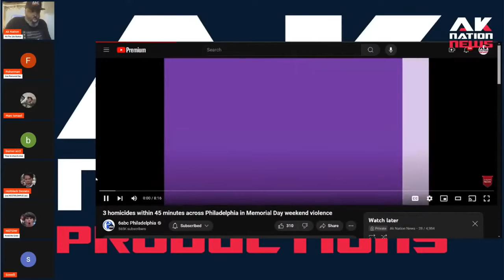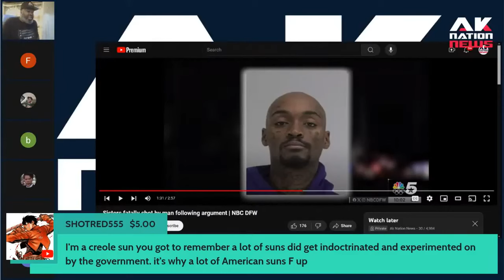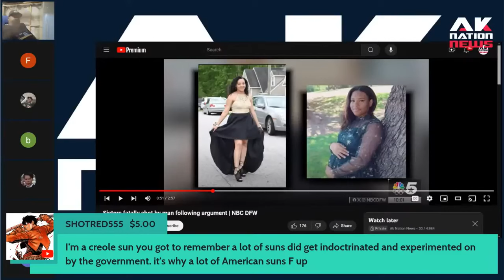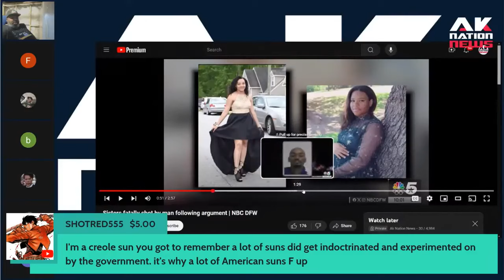Thug with 20 face tattoos guns down his beautiful mulatto girlfriend and her sister in fit of rage.